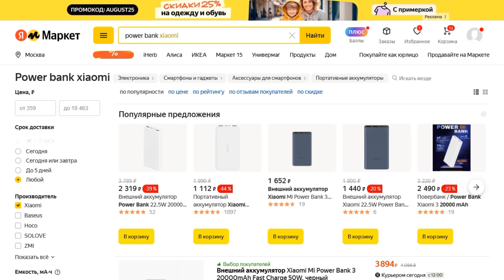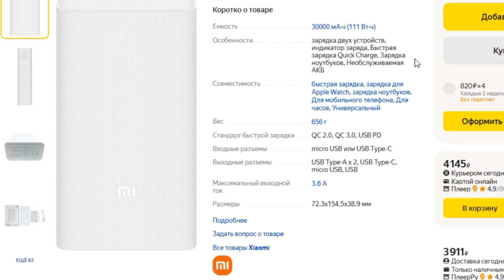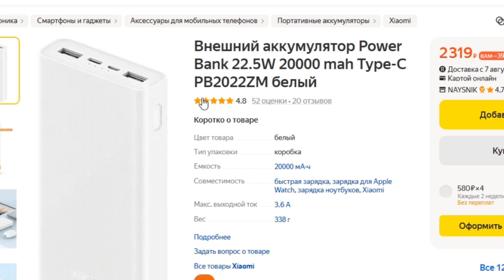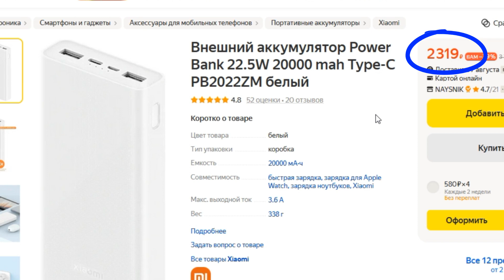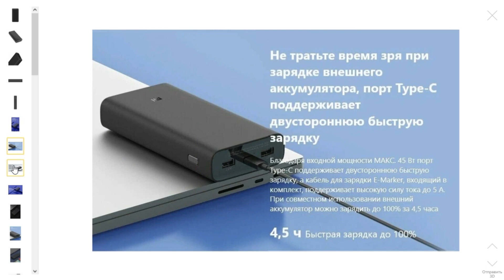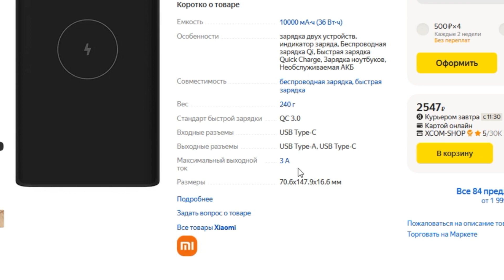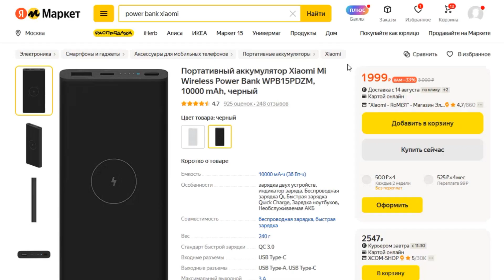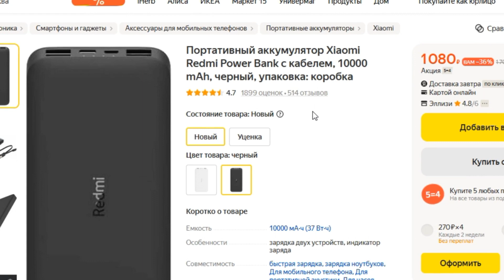ТОП-7 лучших пауэр банков от Xiaomi (внешних аккумуляторов) с Яндекс Маркета 2023